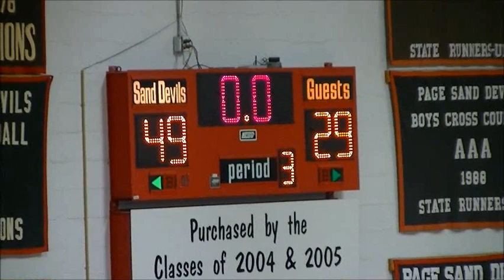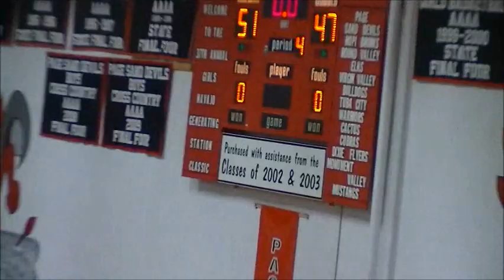NGS 2014 Tuba City vs Page (Tate Tsingine scores 28)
Tate Tsingine (Scores 28) in Championship Game of the 2014 Navajo Generating Station Holiday Basketball Classic- Full Game footage
Recruiting Purposes
Tuba City Lady Warriors match up against Page Lady Sand Devils